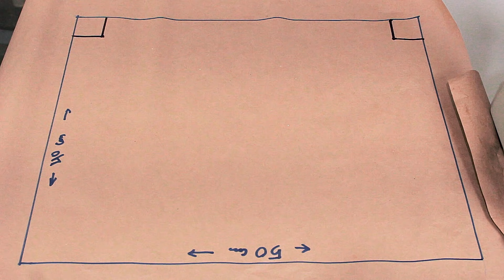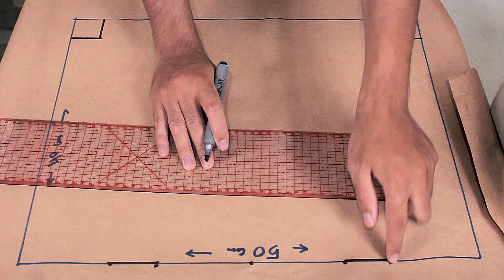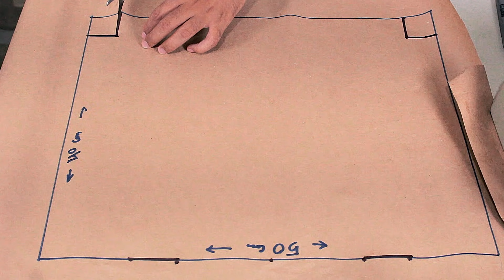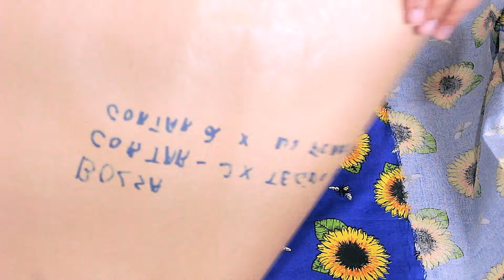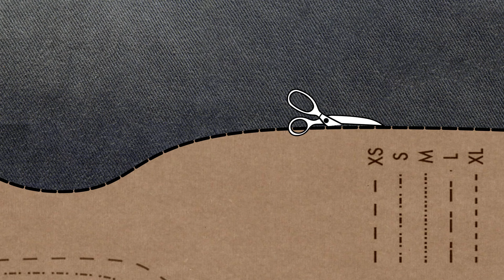Como Fazer Ecobag de Girassol [Passo a Passo Fácil Para Iniciantes - Bolsa de Tecido Novo Modelo]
✅ Conheça meu Curso Online de Costura Criativa em parceria com a Maximus Tecidos:

✅ Neste vídeo trago uma aula passo a passo para iniciantes ensinando como fazer essa linda EcoBag de Girassol, toda embutida. No vídeo utilizo a máquina de costura doméstica Elgin Genius Plus+.

A confecção dessa ecobag é feita com tricoline, com aplicação de entretela para estrutura e reforço. Ensino o passo a passo de como fazer ecobag detalhado de forma prática, essa ecobag pode ser customizada de acordo com sua criatividade. A modelagema dessa ecobag de tecido  é muito fácil, feita a partir de um retângulo. Aproveite esse lindo projeto para você fazer para vender e faturar uma renda extra.